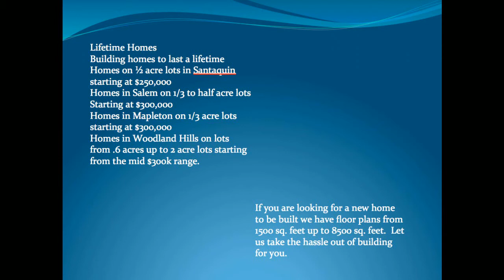land for sale in utah county utah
Only $150k!  52 acres of recreation land only 30 minutes from Provo.  11 shares of water, easy access year round. Private, great place for a getaway or a place to build a bunker.